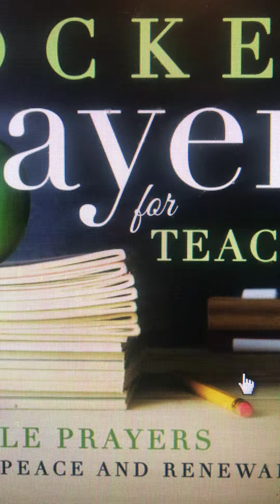Pocket Prayers for Teachers:17